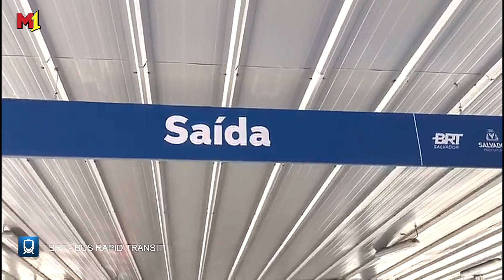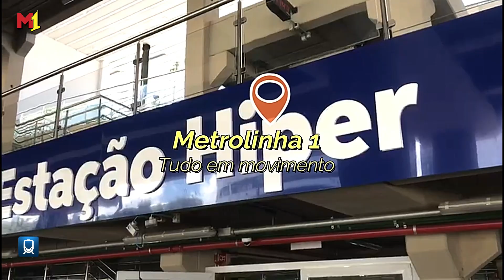BRUNO REIS ENTREGA BRT-BUS RAPID TRANSIT, CONFIRA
2ª ETAPA DO BRT INICIA OPERAÇÃO EM SETEMBRO COM 24 ÔNIBUS

BRT de Salvador (BA) inicia operação em setembro com 24 ônibus. Destes veículos, oito serão elétricos.

Segundo a Prefeitura, na primeira etapa, as linhas circulares vão operar entre a região do Shopping da Bahia e a Pituba.

O BRT de Salvador (BA) vai começar a operar a partir de setembro, com 24 novos ônibus. Destes, oito serão elétricos.

A informação foi divulgada pelo prefeito Bruno Reis e pelo secretário municipal de Mobilidade, Fabrizzio Muller, em entrevista coletiva nesta sexta-feira, 03 de junho de 2022.

Assim, na na primeira etapa, as linhas circulares vão operar entre a região do Shopping da Bahia e a Pituba.

Segundo o prefeito, o modal será integrado aos ônibus, ao metrô e ao sistema complementar. Os passageiros vão pagar a mesma tarifa.

“Iniciaremos em setembro uma operação assistida e nós teremos 24 ônibus rodando de forma circular e que farão a integração com outros ônibus que vêm dos bairros”, disse Muller, à mídia local.

Além disso, a Prefeitura informou que a terceira etapa das obras, no trecho da Pituba, está em fase final de execução. A previsão de entrega é para agosto.